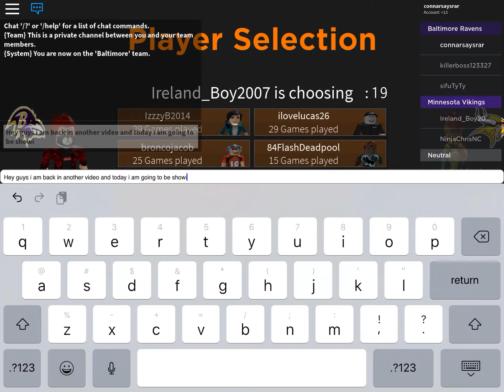The code for celebrate in Roblox.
The Song ID For Celebrate